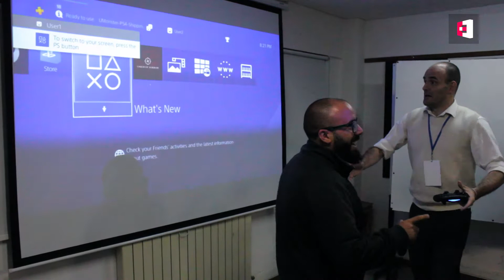EVA Patagonia | MICA Patagonia | Bariloche | PressOver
Del 20 al 22 de abril se llevó a cabo el MICA Patagonia, el Mercado de Industrias Creativas Argentinas en Bariloche.

Un espacio para que distintos sectores creativos (como por ejemplo el de Diseño, el de Audiovisual, el de Cine) puedan sentarse en una misma mesa y poner en común qué es lo que están trabajando, y Videojuegos tuvo la oportunidad de fomar parte.

En el marco del MICA Patagonia se realizó la EVA Patagonia, la Exposición de Videojuegos en Argentina, un ciclo de charlas con distintos expertos que vinieron desde todo el país solamente para hablar un poco acerca de su experiencia. Pudimos hablar con algunos de los oradores, como Federico Esposito, Viktor Ahmed, Pablo Navajas, Martín Cao y Guillermo Nuñez.

Pero ninguno aparece mucho en cámara, porque no pudo viajar todo el equipo, contrario al último MICA del año pasado.

Presentador: Alejandro Pro
Edición de video: Micaela Lara
Edición de sonido: Guillermo Leonel